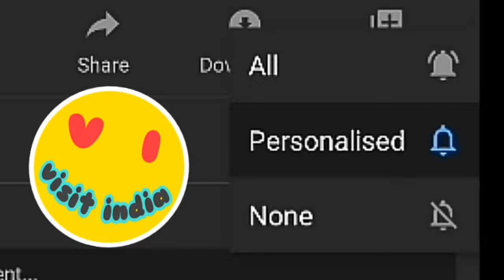Sadar Bazar Delhi patri market of toys || qutub road to teliwara